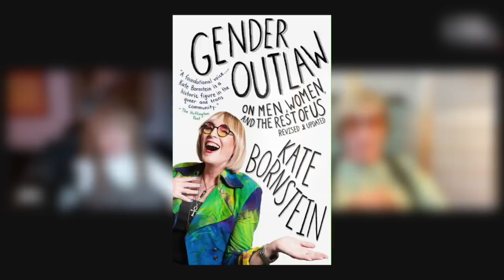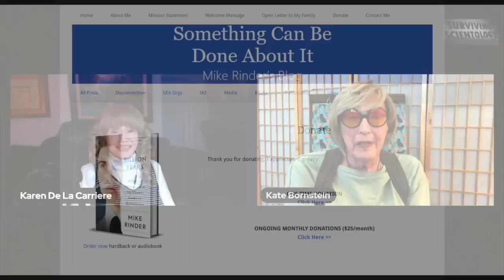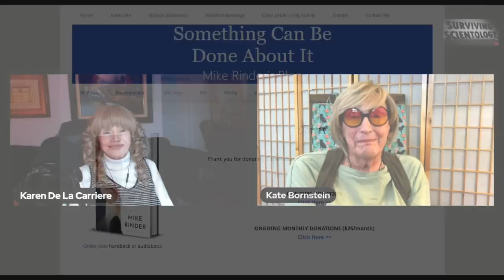WOW on Kate Bornstein, non Binary, LGBTQ+ shares how she beat lung cancer 10 yrs ago and MORE.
In the 1970s on the Apollo, I was assigned to Kate as a SCN auditor.  Decades later we meet up and talk of many things.  Kate is now a legendary Icon in the trans community and an authority on gender issues.  You can find her books on Amazon.  Author, Actress and Cancer survivor  ~~ no return in over 10 years !